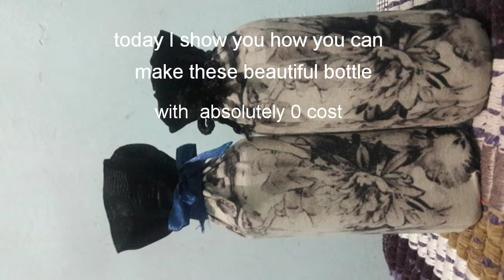Expensive Look Showpiece Vase Without Any Expense// Best Out Of Waste.